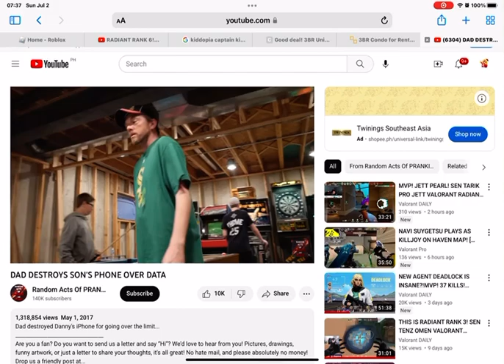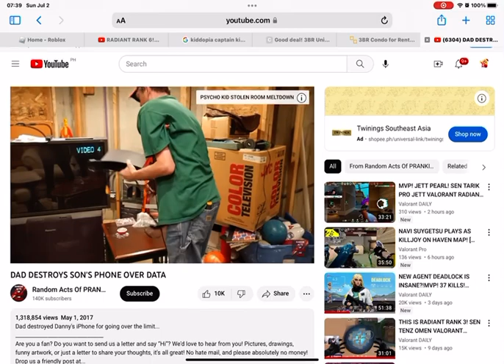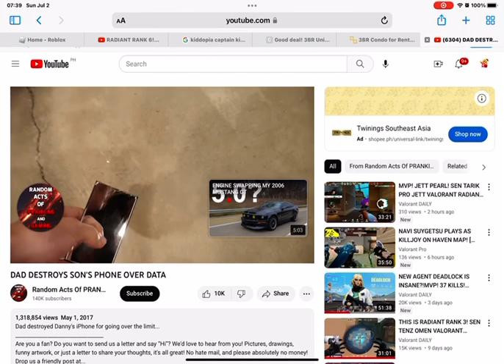DAD DESTROYS SON’S PHONE OVER DATA